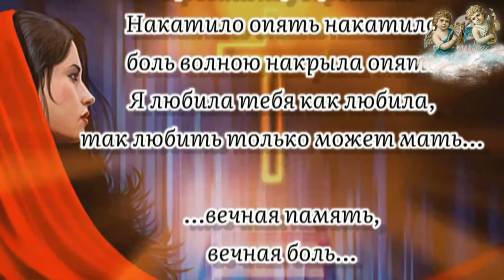ПАМЯТИ ЛЮБИМОГО СЫНА